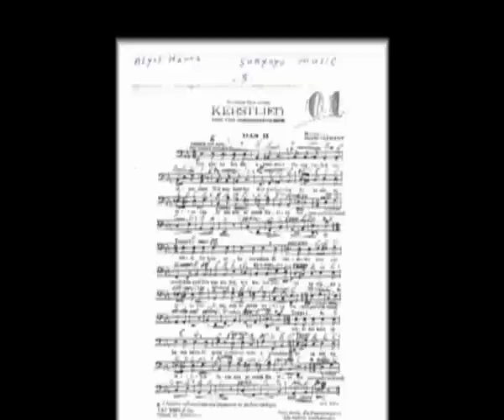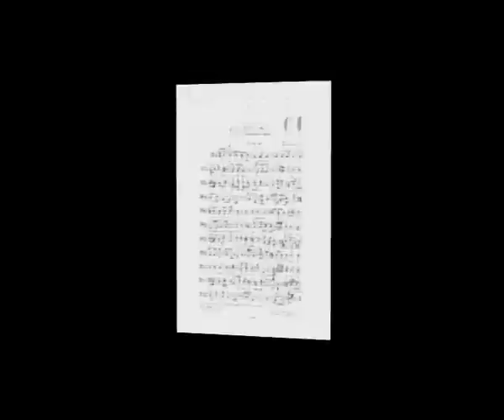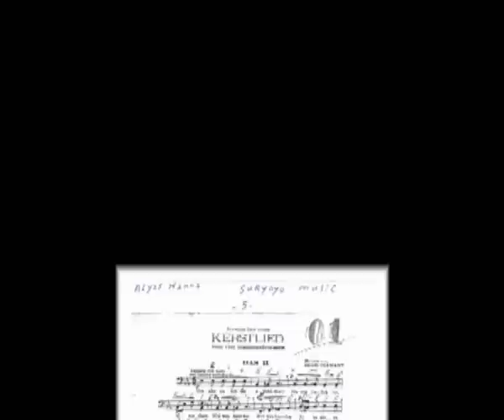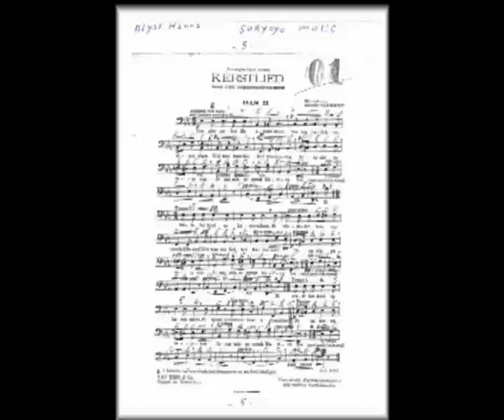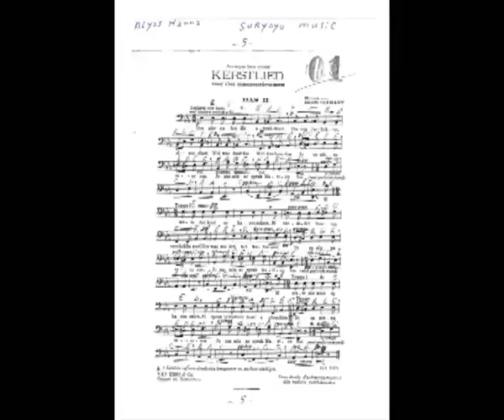05 Alyas Hanna Bern Diamant Kerstlied to Suryoyo